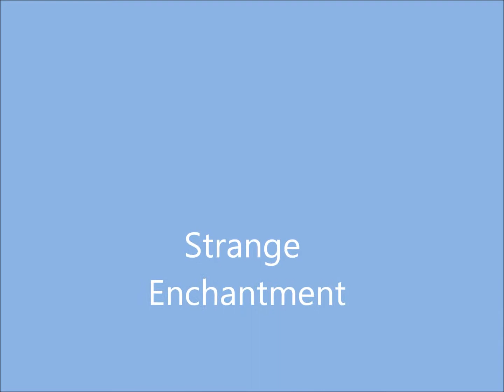Vic Damone - Humming Waters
Vic Damone singing  Humming Waters.